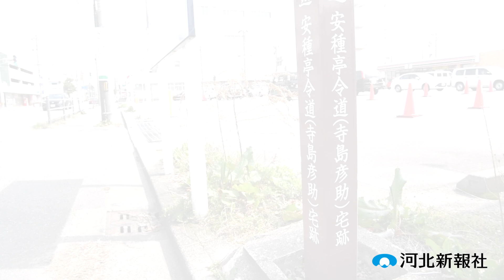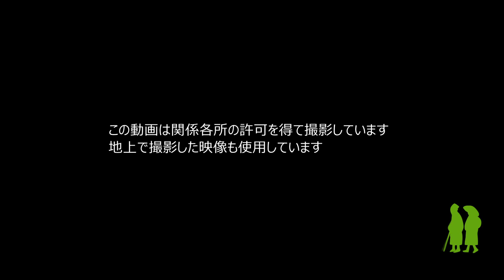とうほくドローンeye／おくのほそ道編（２１）山形・酒田／湊（みなと）に下る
出羽三山参りを終え、芭蕉の気持ちは高揚した。しかし四十代半ばの身にはこたえたらしい。鶴岡城下の藩士宅でかゆを望み、ゆっくりと眠りについた。
　体調が良くなり、川船で最上川の河口まで下った。着いたのは北前船の港で栄えた酒田。豪商の間で俳諧が盛んで、その中心にいた伊東玄順（げんじゅん）という医師にやっかいになる。
　季節は真夏。芭蕉は涼感たっぷりの句をひねる。‹暑き日を海にいれたり最上川›。自ら川下りを体感し、雄大なみちのくの大河に魅了されたのだろう。
　象潟の帰路に酒田を再訪する。沖合の船の上で潮風を楽しみながらもう一句。‹あつみ山や吹浦かけて夕すずみ›
　本間美術館の田中章夫館長（６９）は「みちのくの旅で『不易流行』の精神が固まったのでしょう」と、芭蕉の心の中で一つの区切りが付いたと推し量る。
（写真部・庄子徳通、小林一成）